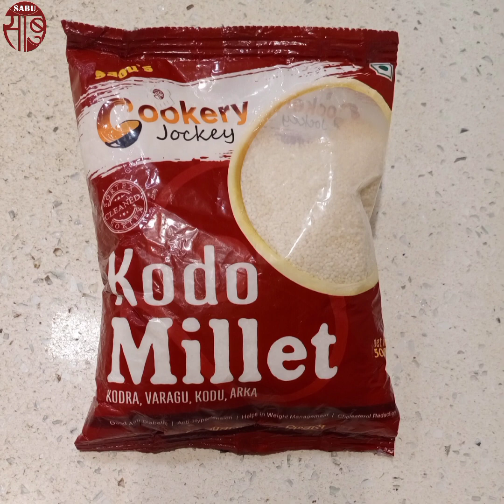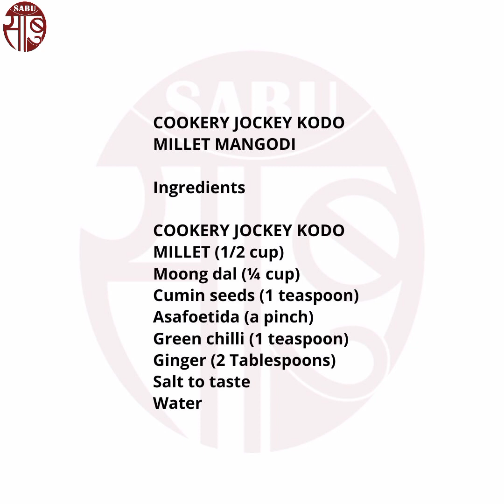COOKERY JOCKEY KODO MILLET MANGODI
Ingredients
COOKERY JOCKEY KODO MILLET (1/2 cup)
Green chilli (1 teaspoon)
Ginger (2 Tablespoons)
Salt to taste
Water